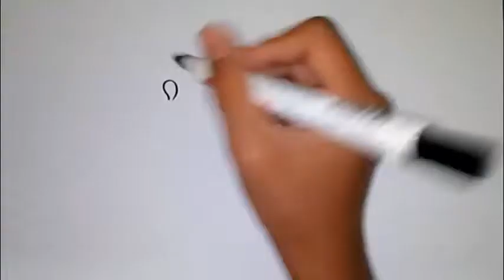How To Draw Camels and Trees Easily | Как легко рисовать верблюдов и деревья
how to draw a camel with an easy and fun for children